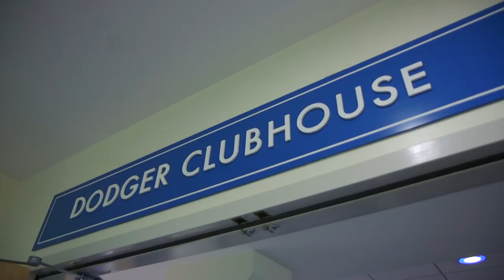Backstage Dodgers: Andre Ethier Says Goodbye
Andre Ethier returns to Dodger Stadium for a special pregame ceremony after announcing his retirement